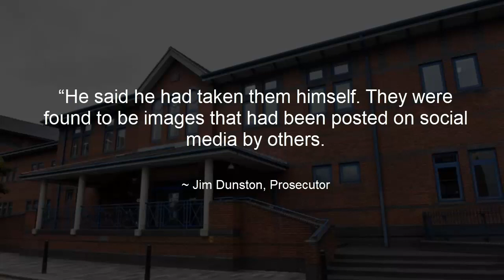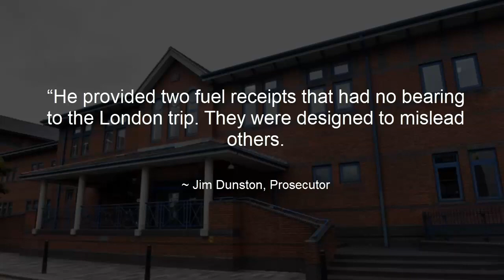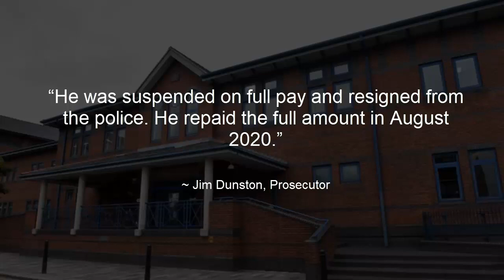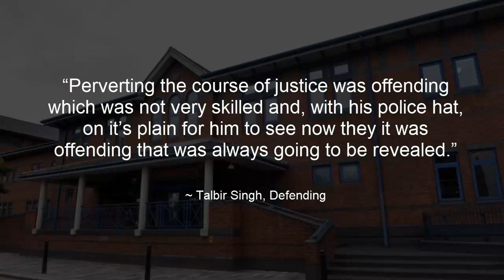Staffs police Inspector jailed for fraud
Credit: Blayne

Staffs Police
Staffordshire police
Staffordshire constabulary
Inspector Daren Oakey
Fraud
Perverting the course of justice
Jailed